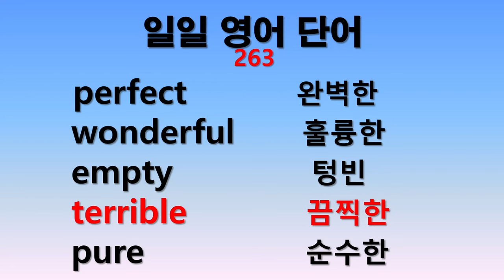일일 영어단어 263